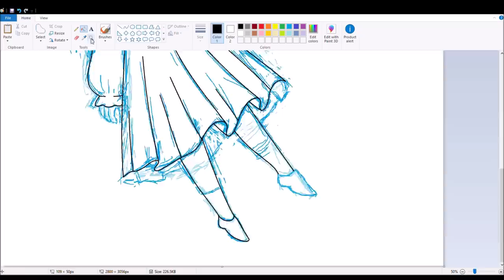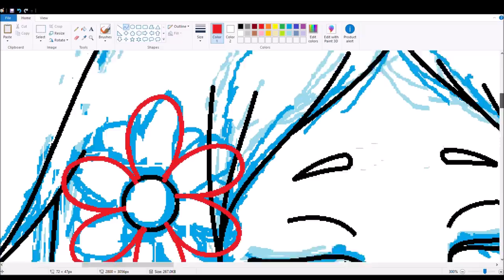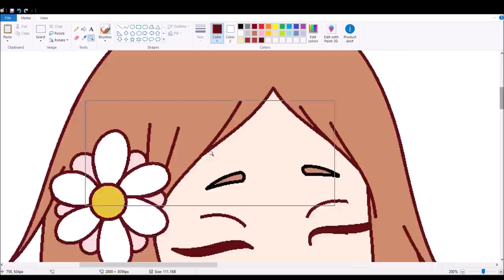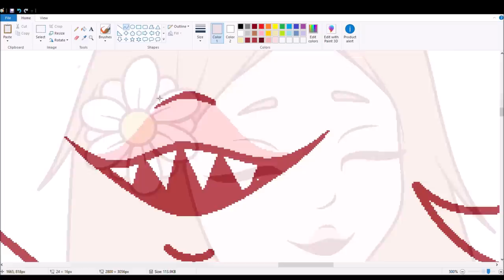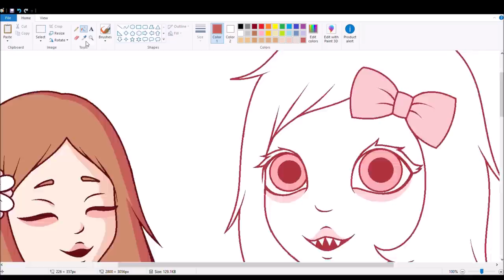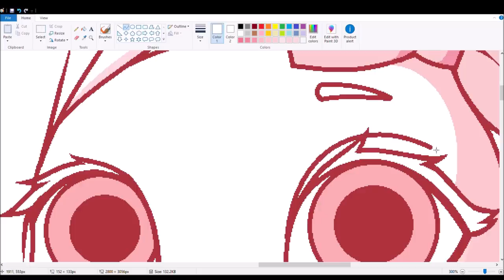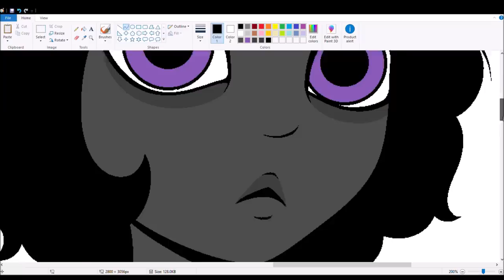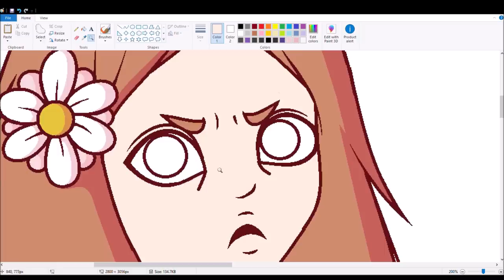Daisy (story GIF speedpaint) (+13)